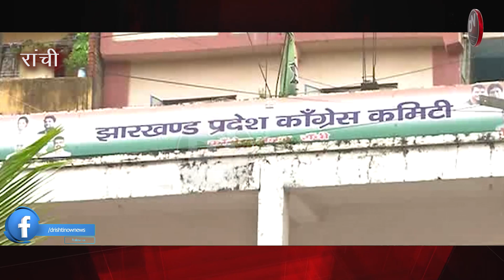कांग्रेस आपस में भिड़े कार्यकारी अध्यक्ष और प्रवक्ता खूब हुई हाथापाई jharkhand congress hungama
कांग्रेस प्रदेश अध्यक्ष के सामने ही आपस में भिड़े कार्यकारी अध्यक्ष और प्रवक्ता खूब हुई हाथापाई congress hungama
धन्यवाद
टीम दृष्टि
OUR DIGITEL PLETFROM